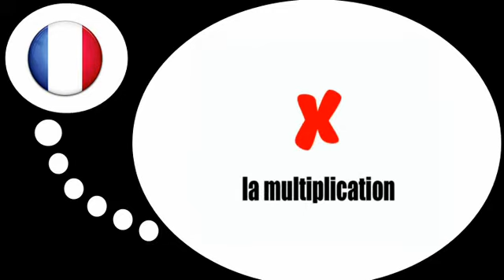Ranskan kurssi = Matemaattisia